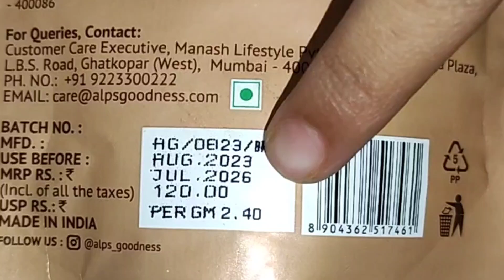How to Use Alps Goodness *BROWN RICE* Exfoliating Powder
In this video I am going to share with you the review of Apps Goodness Rice Brown Exploiting Powder.  It is a 100% pure & natural product. brown rice powder X like a gentle exfoliate and scrubs away dirt impurities and dry skin. ground finally to gently remove dead skin and impurities without scratching and hurting the skin's surface .

so if you want to know how to use this brown rice exfoliating powder then please watch the complete video and if you like the video don't forget to like share and subscribe.

how to use brown rice exfoliating powder
alps goodness product
Alps goodness products review
purple products review
purple haul
Huge purple haul
exfoliating powder
how to remove dead skin cells
how to get glowing skin
face peeling
mom and the mirror
Pooja skin care
Pooja Sharma
facial
how to get flawless skin
Karva Chauth facial
homemade Karva Chauth facial
Ghar per facial kaise karen
Karva Chauth per makeup kaise karen
simple makeup tips

keep supporting
with lots and lots and lots of ❤❤love